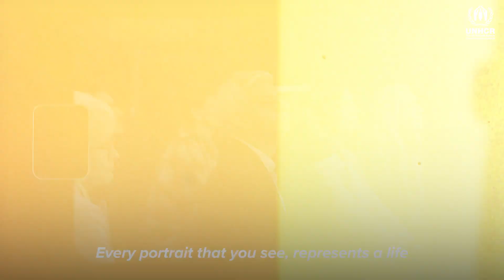Welcome to Congregation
United Kingdom for UNHCR is the UN Refugee Agency’s national partner for the United Kingdom.

We help refugees by advocating for their protection and raising funds that help UNHCR deliver humanitarian relief to displaced families across the globe.